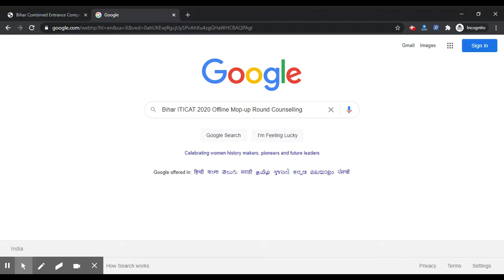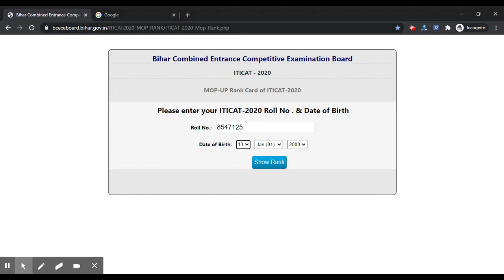Bihar ITICAT 2020 Offline Mop-up Round Counselling (Started) - Fill ITICAT Mop-up Round Counselling